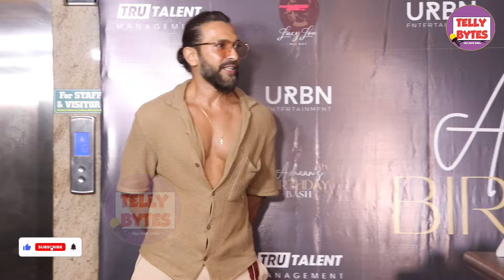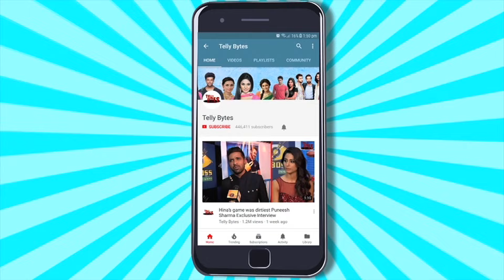UNCUT | Naezy Sai Ketan Rao Mr Faisu Riva Arora Faiz Baloch Terence Akanksha At Adnaan Bday Bash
Mr Faisu Sai Ketan Rao Naezy Terence Lewis Faiz Baloch Riva Arora At Bigg Boss OTT3  Adnaad Shaikh's Birthday Bash